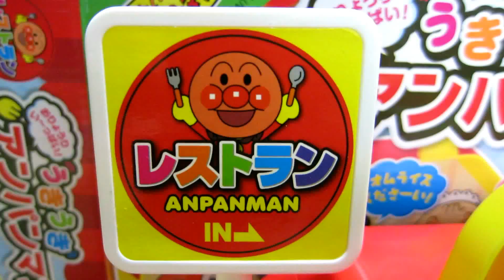anpanman RESTAUTANT kitchen アンパンマン おもちゃ うきうきレストラン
ANPANMAN playing kitchen toy.
アンパンマンがキッチンで料理してくれるレストランのおもちゃだよ^^